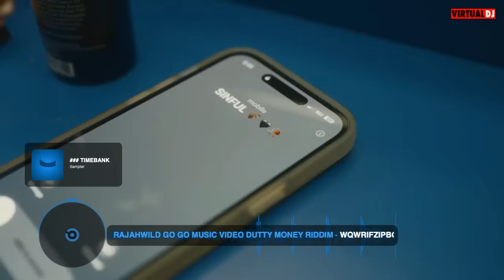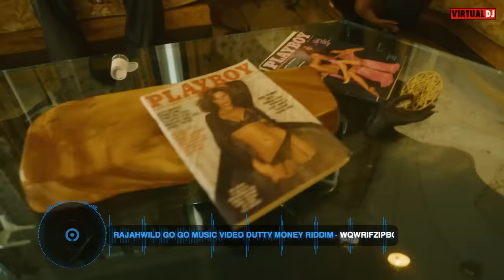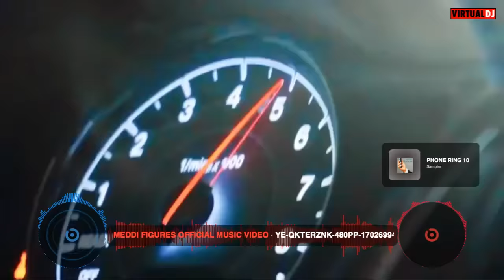DUTTY MONEY FULL RIDDIM MIX | Dancehall Video Mix 2023: Rajahwild Go Go, Najeerii,Kraff,Valiant&More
Get ready to move to the rhythm with our explosive Dancehall Video Mix 2023! The Dutty Money Full Riddim serves up non-stop energy from start to finish, featuring talented artists, Rajahwild-Go Go, Najeeri-Phat Phat,Kraff-Fly Away Peter,Valiant-Bubble Gum, and Mre. This mix is a guaranteed party starter, with infectious beats and lyrics that will have you itching to dance. From the opening track to the last, it's pure fire in every way. So, grab your dancing shoes and prepare to groove to the hottest sounds in Dancehall. Don't wait, watch and listen now - this electrifying video mix is sure to make your pulse race and ignite your passion for music!

Dutty Money Riddim

Track List

00:00 Rajahwild-Go Go
02:01 Najeerii-Phat Phat
03:52 Malie x 9nine-Muss Sh*t
05:19 Kraff-Fly Away Peter
07:23 Valiant-Bubble Gum
09:28 Stock Boss-Dip So
10:54 Meddi-Figures